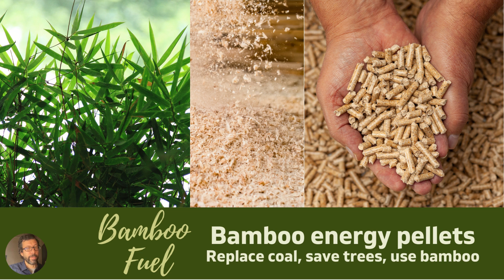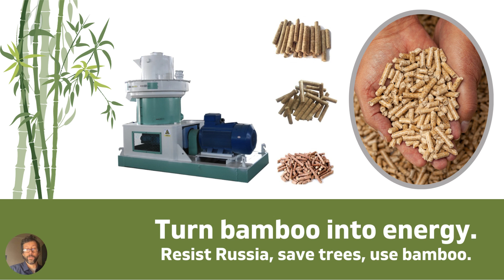Bamboo Pellets for Energy: The pros and the cons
With the war in Ukraine, the sanctions against Russia, and the ever-intensifying energy crisis, bamboo pellets look like an optimal solution to a perennial problem. But the issue is far more complicated than just replacing dirty coal with green bamboo.